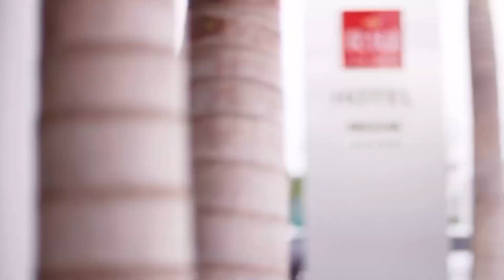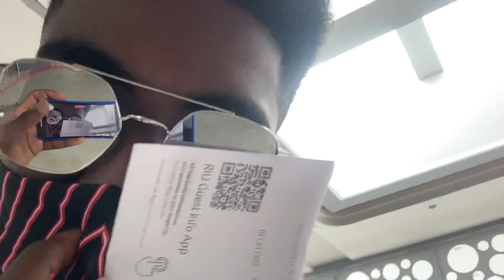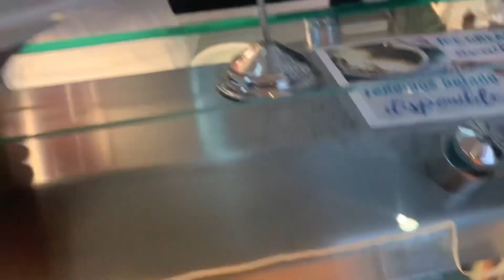STAYCATION: RIU HOTELS & RESORTS MONTEGO BAY JAMAICA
Ayye YouTube Fam I’m Back On The Road !!
This week The Crew and I journey to Montego Bay, Jamaica for the “Ultimate Staycation “ 🏝🇯🇲

Our Playground? :
“THE RIU REGGAE RESORT, MONTEGO BAY “